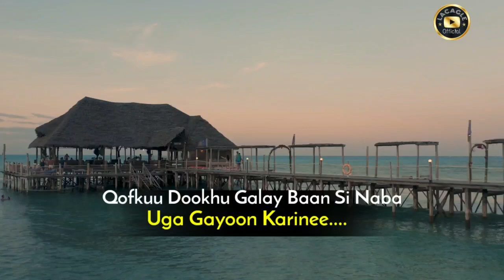ISMAACIIL DANAN - GAB NAFTAAN KU AHAY BAA LYRICS - HEES CUSUB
Hadii aad rabtid in hees lagaagasoo dhigo BILAA MUSIC fadlan halka "comment-tiga" inoogu reeb fariintaada. Sidoo kale la wadaag asxaabtaada. Mahadsanid!!

Kusoo dhawow channelka Lacagle Official halkani waxaad kaga boganaysaa heeso bilaa Music ah aadan ka heli karin meel kale. Sidoo kale rukumo channelka si aad unoqotid qofka ogu horeeya oo daawada muuqaalada quruxda badan ee aan soo dhigno.

Mahadsanidiin.